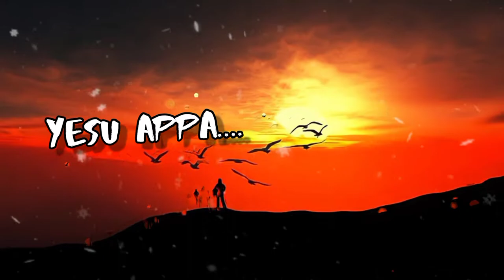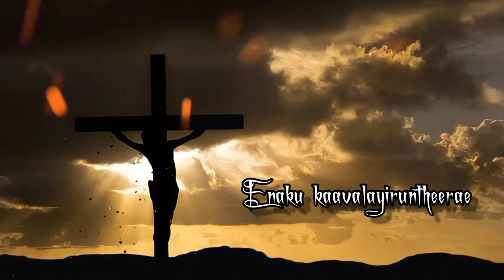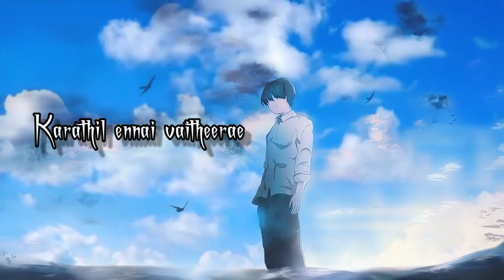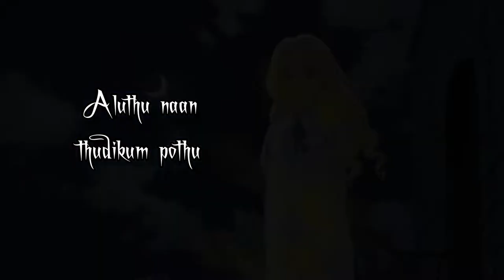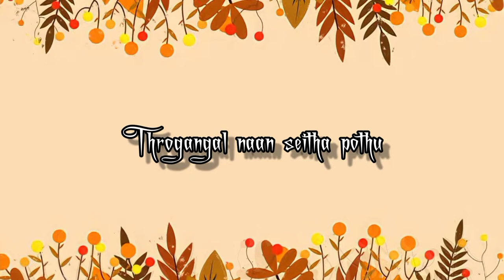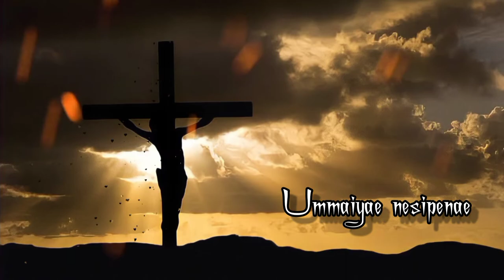ENNAI THOLYLAE SUMANTHA APPA | TAMIL CHRISTIAN SONG| SAM MARIES OFFICIAL SONG.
Song Lyrics &Tune Music Arrangement : Sam Maries
Vocals: Allan ,Judy & Sam
Video Editing: John Kalab & Rabin
ANIMATED VEDIO
DEDICATE TO FATHER 51st BIRTHDAY.
IF U INTEREST TO SPONSER FOR CHANNEL Contact THIS NO